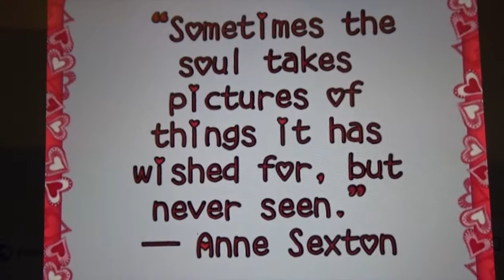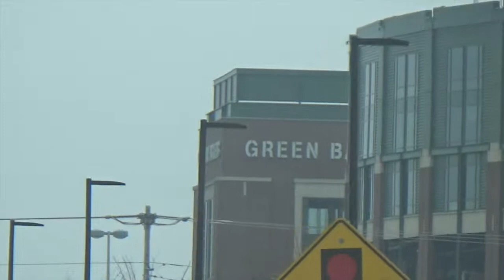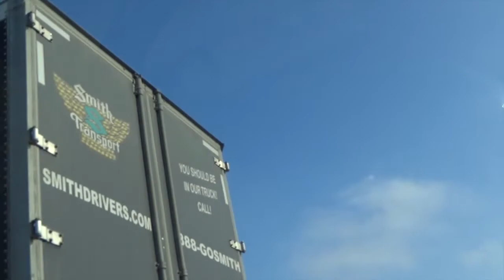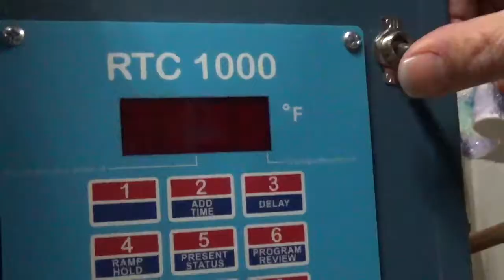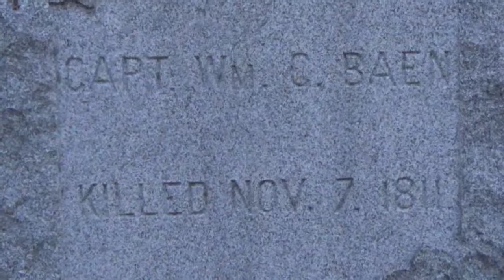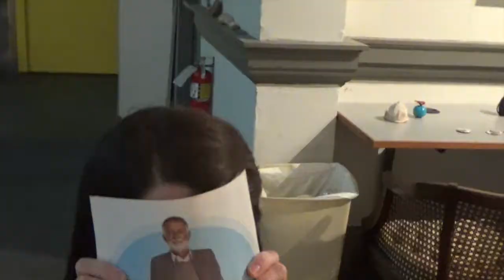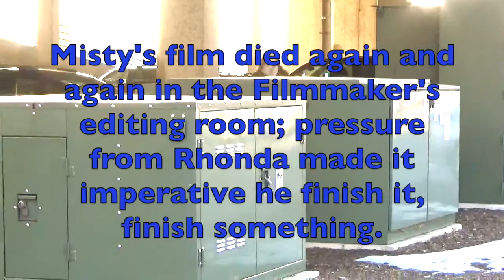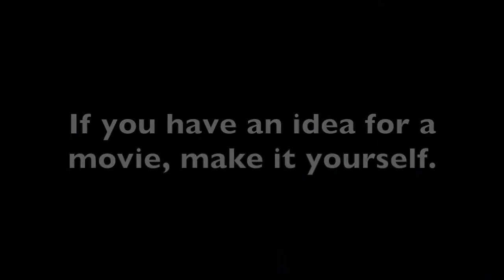Mercenary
A filmmaker, trapped in a pocket universe controlled by a demoness, Rhonda, must make the movies suggested to him by others rather than his own.  Shot on location in Oshkosh, Fond du Lac, and Green Bay, Wisconsin, and at Tippecanoe Battlefield and Northwestern Indiana, December 2017 to May 2018.  Directed by Rhombus, starring Megan Tyjeski and Imogen Lapp.